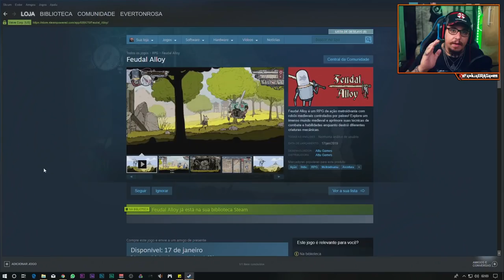ROBÔS MEDIEVAIS CONTROLADOS POR PEIXES em um Metroidvania com dificuldade Souls!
Jogo: Feudal Alloy

MUITO OBRIGADO

Setup:

Configurações do PC:
i7 4770
GTX 1060 6gb
12GB RAM